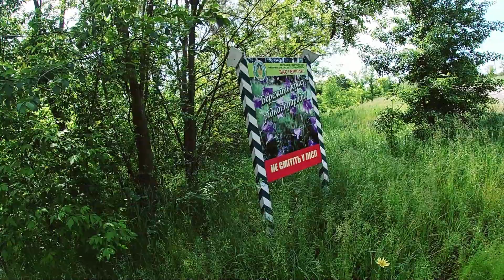Кто куда? А мы в лес! Exdrive TEKKEN 250CC